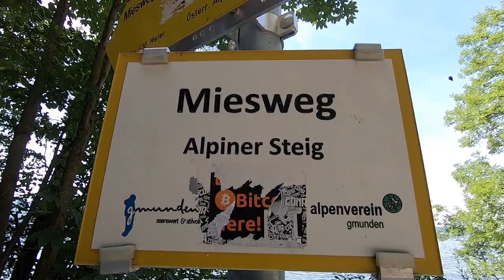Miesweg am Traunsee